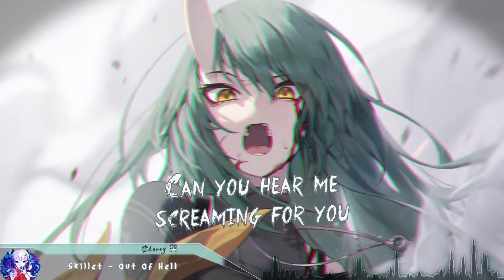Nightcore - Out Of Hell (Skillet) - (Lyrics)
Skillet - Out Of Hell (Nightcore)

Support the Original Artist(s):
Skillet

(Game: Arknights)